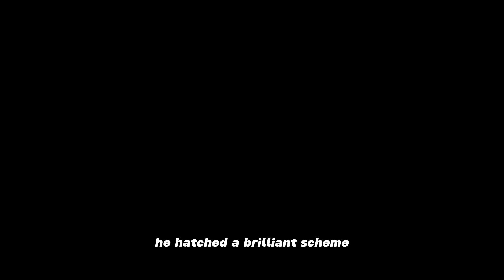Clever Cat Pulls Off Brilliant Scheme to Sneak into Fish Market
Whiskers the Fishmonger

Whiskers the cat is a fish lover. He loves fish so much that he's willing to do anything to get more of it. In this short story, Whiskers hatches a brilliant scheme to sneak into the local fish market disguised as a fishmonger.

Will Whiskers' disguise fool the humans? Will he be able to get his hands on some delicious fish? Watch the video to find out!